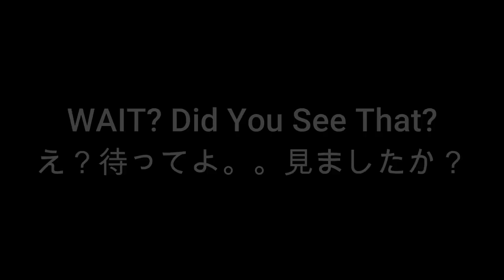【グラブル】グランデHL 2T 150万 31秒 渾身ゼピュロス / Grand Order HL 2T Stamina Zephyrus 31seconds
Please Watch Till The End of Video!
00:00 Refresh
00:31 No Refresh
01:43 WHY CYGAMES (Fun Fact this was a Issue from 2016 with Hades/Dark Narmaya was never fixed LAWL)

Same Idea as Cagliostro, Alex is better for majority of raids since faster animations however she can sometimes however die between 60-35. Also decided to bring up a old issue here again 5 years later since people been talking about it.

PS: Final video on this boss until some new stuff is figured out. May we all be lucky with gold bars while farming this lady. Swimsuits Team Boosts Luck!